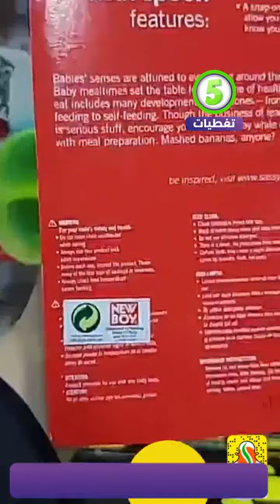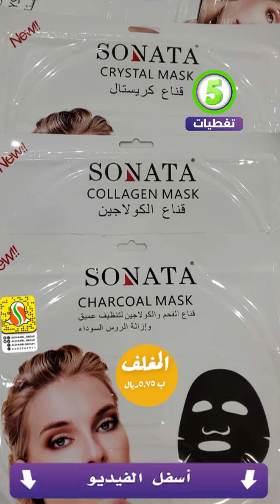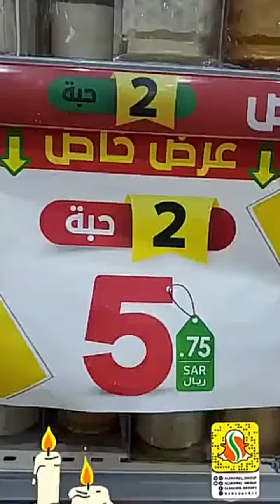مجمع الشامل بجدة كل شيء بخمسة ريال جديد اليوم